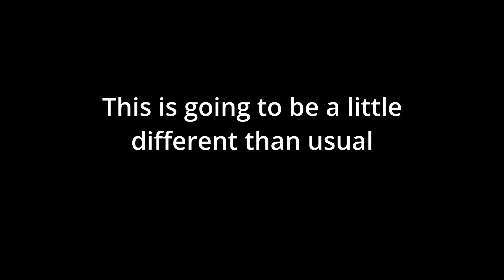What Drives Us #420 Any Chance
Some people talk about doing things for love. I get that. I've been making What Drives Us for more than eleven years now but I was never alone. It was never "my" show. It's always been a collaboration. This week I wallow in that history with Danny Cooper, Tony Schaefer and Evan Fusco. They are my friends. I argue with them. Every once in awhile we agree on something but no matter I always enjoy the discussion with these guys. I hope you enjoy as well.